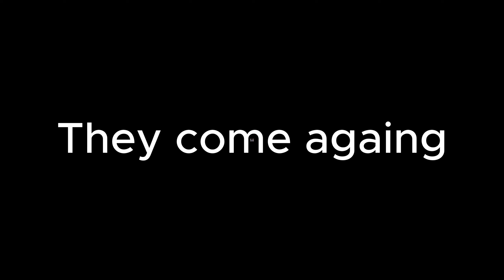WHEN SKINFUL PLAYERS FACE FASTEST CLOSERANG ENCOUNTER PLAYER | CLUTCHES GAMEPLAY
Name: M.Sabit

I AM Humble.

If you want to join my clan so your name must be start from Pl like
for Example: PL-Mind

Pc Specifications
⦿Processor: Intel(R) Core(TM) i7-3770 CPU @ 3.40GHz   3.40 GHz
⦿RAM: 16.0 GB DDR3
⦿SYSTEM TYPE: 64-bit operating system, x64-based processor
⦿OPRATING SYSTEM: WINDOWS 11
⦿GPU: GTX 1060 6GB DDR5 192 Bit
⦿SPACE: 1TB HARD DISK
⦿SSD: 128GB
⦿KEYBOARD: MACANICAL RGB KEYBOARD
⦿MOUSE: RGB GAMING MOUSE